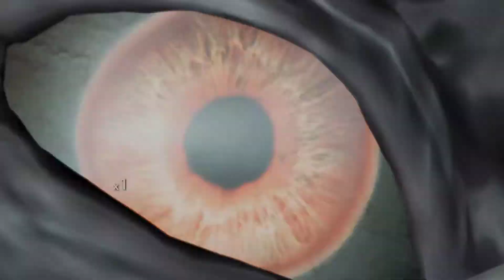Middle Earth Shadow of War - ACT 1 No Man's Land Walkthrough Part 5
This is the part 5 of Shadow of War Campaign. Enjoy!